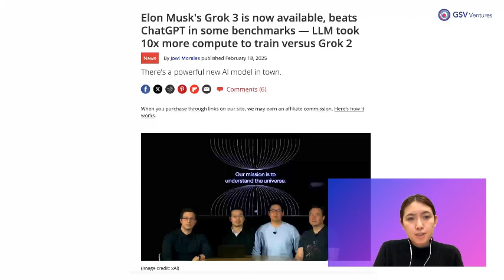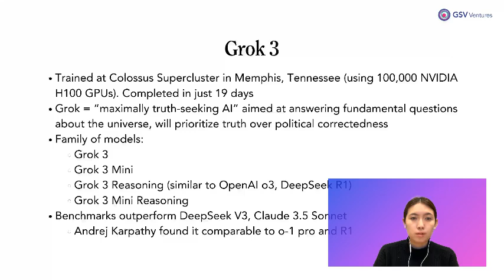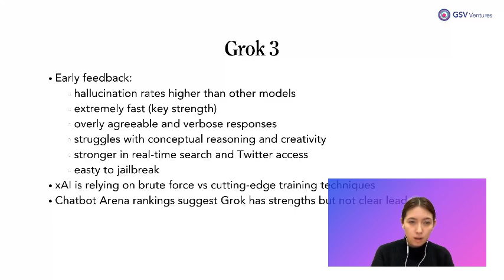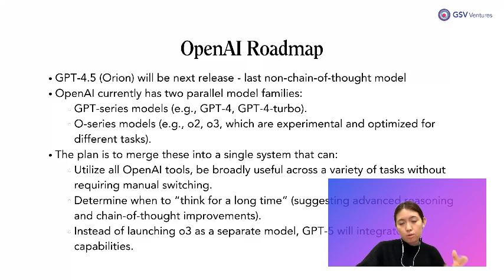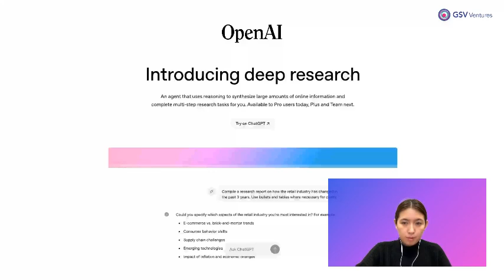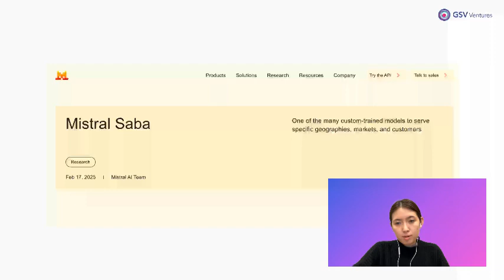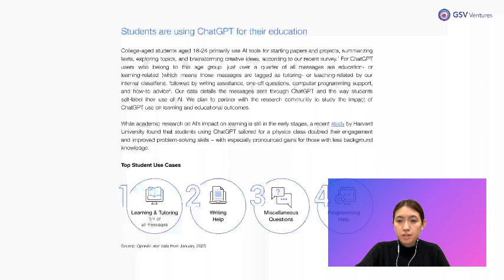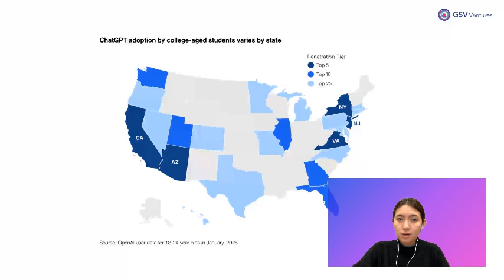AI & Education Weekly with Claire Zau | GSVtv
Join Claire, Partner and AI Lead at GSV as she explores the latest advancements in AI and their potential impact on the education sector.

In this week's update, we dive into the latest AI and education news including the launch of Grok 3, details on GPT 4.5, and deep research tools. We also discuss regional AI models and a recent OpenAI report on ChatGPT adoption among U.S. college students.

00:00 Intro
00:31 Grok 3
02:41 OpenAI's Future Plans
04:40 Deep Research Tools
06:29 Regional AI Models
07:13 Student Adoption of ChatGPT
08:07 Conclusion

About ASU+GSV
Now celebrating its 16th year, the ASU+GSV Summit has become the world's most important and impactful gathering of leaders across "Pre-K to Gray" education and workforce learning. Hosted in San Diego, the annual event has grown to attract over 7,000 in-person registrants from more than 66 countries yearly. Today the ASU+GSV platform includes the annual ASU+GSV Summit as its flagship convening, the India-based ASU+GSV & Emeritus Summit, and the ASU+GSV Show exploring the AI Revolution in EDU.